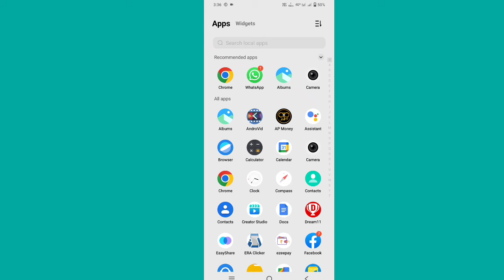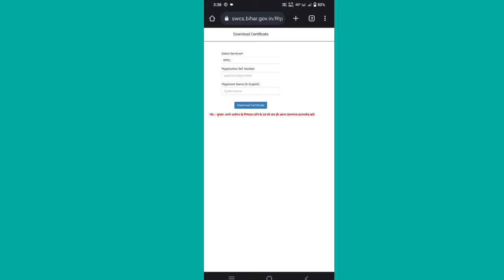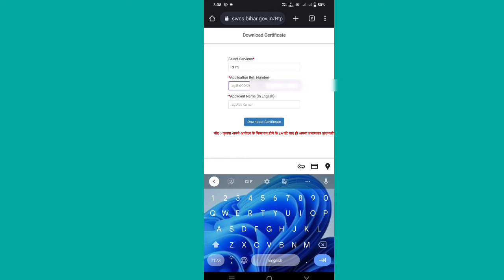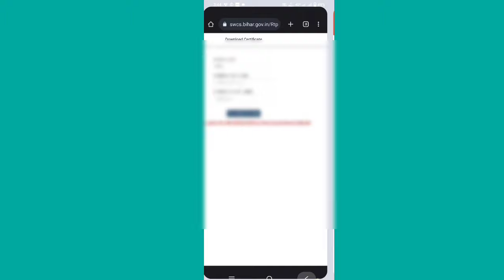निवास प्रमाण पत्र कैसे डाउनलोड करें 2023 || niwas praman patra kaise download kare bihar 2023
वीडियो के बारे में 👇👇
आज कि इस वीडियो में बताए है की निवास प्रमाण पत्र कैसे डाउनलोड करें 2023 में...

Your Queri 👇
निवास प्रमाण पत्र कैसे डाउनलोड करें 2023
niwas praman patra kaise download kare bihar 2023
निवास प्रमाण पत्र कैसे डाउनलोड करें बिहार
निवास प्रमाण पत्र कैसे डाउनलोड करें up
निवास प्रमाण पत्र कैसे डाउनलोड करें mp
मूल निवास प्रमाण पत्र कैसे डाउनलोड करें
niwas praman patra kaise download karen
purana niwas praman patra kaise download kare
niwas praman patra kaise download karen uttar pradesh
niwas praman patra kaise download kare 2023 me
niwas praman patra kaise download kare up
niwas praman patra kaise download kare cg
cg aay praman patra kaise download kare
आय प्रमाण पत्र डाउनलोड कैसे करें

Same Related Keywords 👇👇
निवास प्रमाण पत्र कैसे डाउनलोड करें
निवास प्रमाण पत्र कैसे भरें
niwas praman patra kaise download kare
आवासीय प्रमाण पत्र कैसे डाउनलोड करें
sthai niwas praman patra kaise download karen
निवास प्रमाण पत्र डाउनलोड कैसे करें
आय प्रमाण पत्र कैसे डाउनलोड करें mp
जाति निवास डाउनलोड कैसे करें
प्रमाण पत्र कैसे डाउनलोड करें